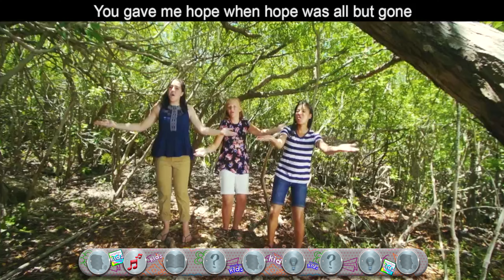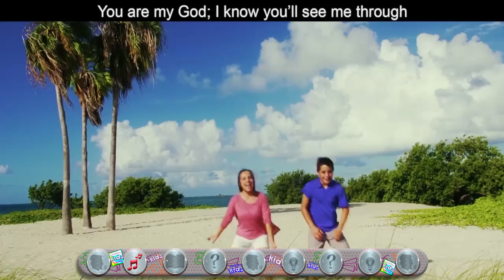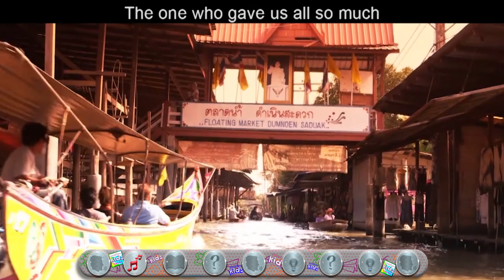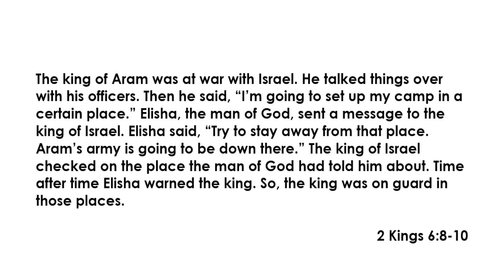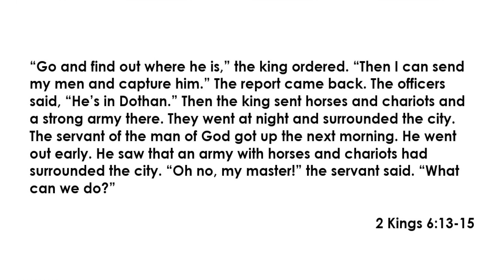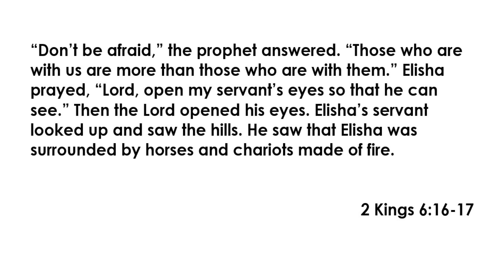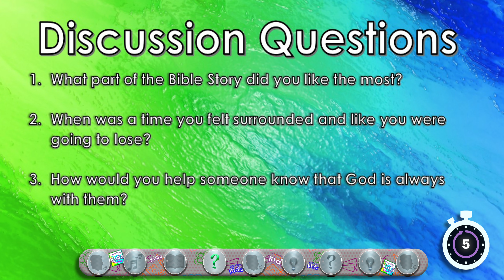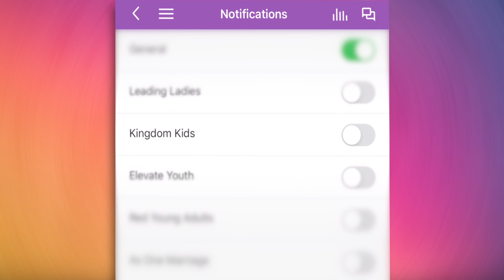God Is Always With Us 04-18-2021